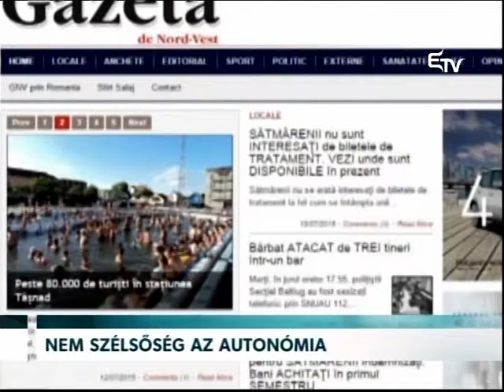Nem szélsőség az autonómia – Erdélyi Magyar Televízió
A Szatmár megyei Törvényszék jogerős ítélete szerint nem tekinthető szélsőségesnek az, aki az autonómia gondolatát népszerűsíti. Az ítélet abban az ügyben született, amelyben Krakkó Rudolf, a Híd Egyesület elnöke panaszolta be a helyi Gazeta de Nord-Vest című napilapot.